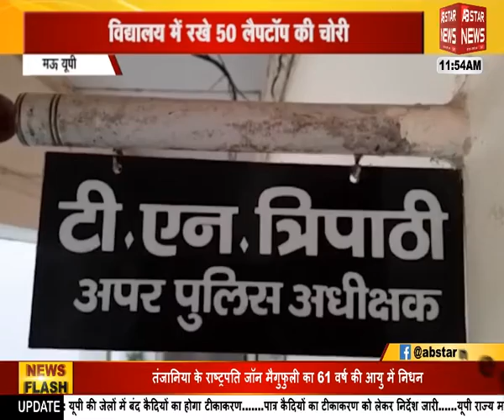Etah, Agra, Basti, Shahjahanpur, Gonda की ख़बरें। AB Star News.